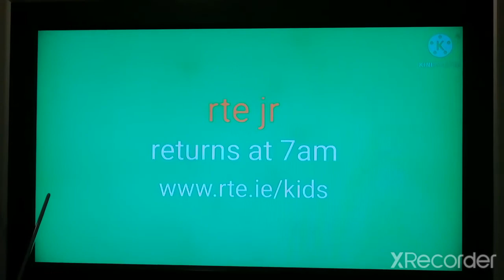RTEjr Closedown (25 February 2022)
Leading Out of Annoying Orange